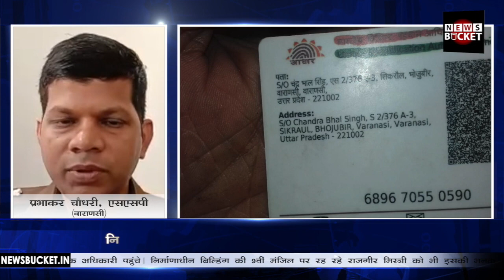अधिवक्ता ने निर्माणाधीन बिल्डिंग की 5 वीं मंजिल से लगायी छलांग | Varanasi News In Hindi- News Bucket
वाराणसी के कचहरी परिसर में निर्माणाधीन बिल्डिंग से प्रशांत कुमार नामक अधिवक्ता ने सुबह लगभग 8 बजे 5वीं मंजिल से छलांग लगा दी। सूचना मिलते ही मौके पर न्यायिक अधिकारी पहुंचे।

Advocate Jumps From 5th Floor Of Building Under Construction - Watch the complete Video For More Details!

Gadgets We Use:

Green Chroma